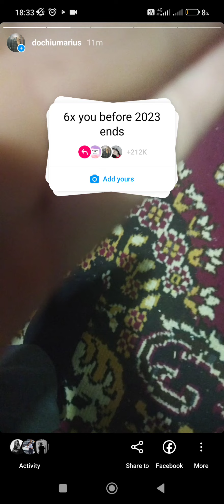6x you before 2023 ends add yours Instagram sticker